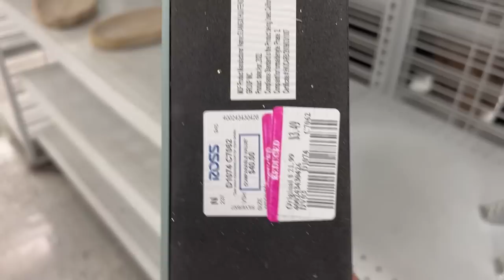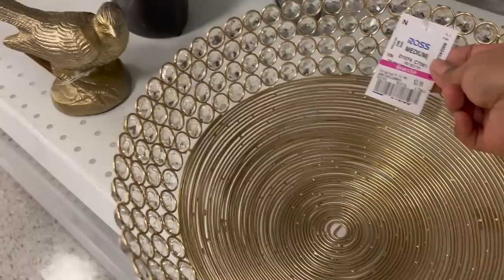😱 ROSS LA TIENDA CON MAS REBAJAS INCREIBLES Y MERCANCÍA NUEVA CADA DIA😍